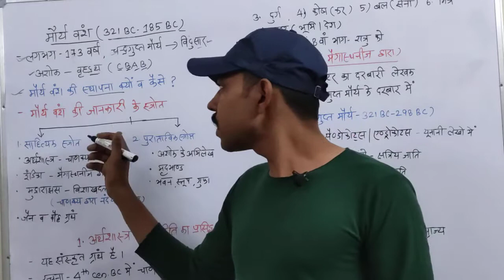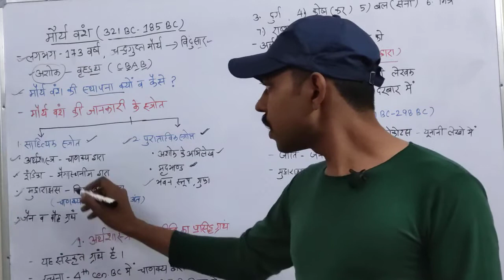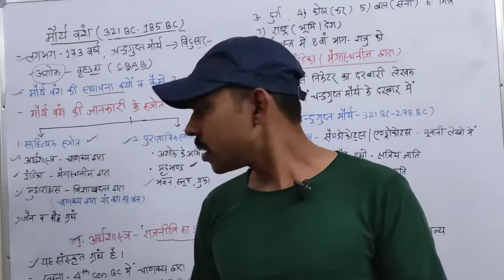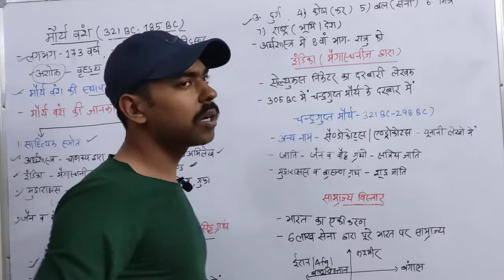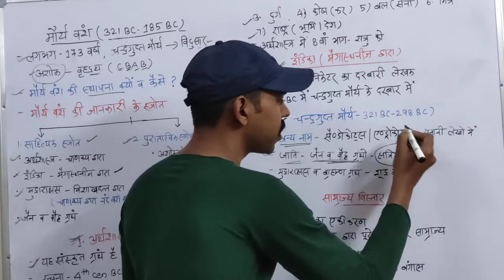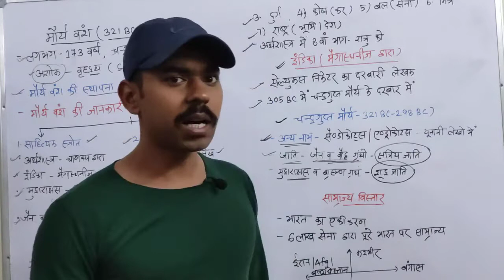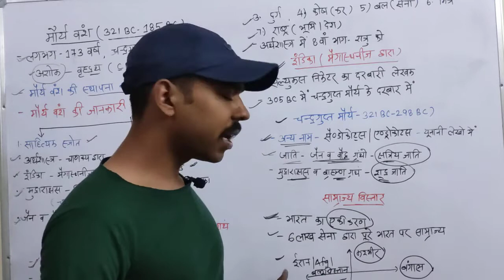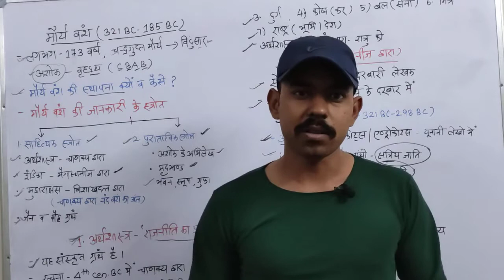मौर्य वंश की स्थापना/चाणक्य नीति/मौर्य वंश की जानकारी के स्रोत/ancient history for ias/pcs/uppcs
इस वीडियो मे हम पढ़ेंगे
किस प्रकार से मौर्य वंश की स्थापना हुए
चाणक्य की कूट नीति
मौर्य वंश की जानकारी के स्रोत
कौटिल्य की अर्थसास्त्र का विवरण
मैगस्थानीज़ की इंडिका
  मुद्राराक्षस